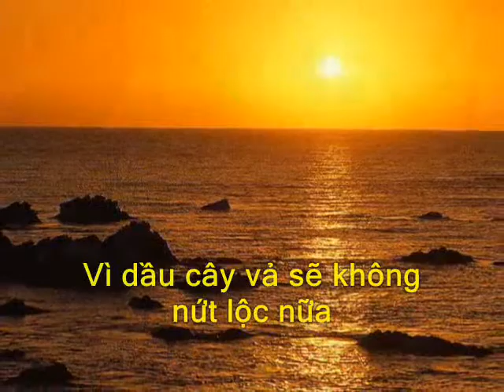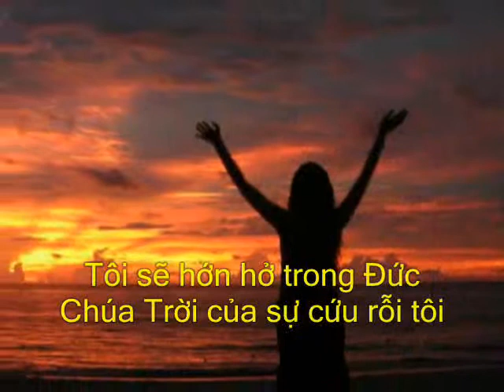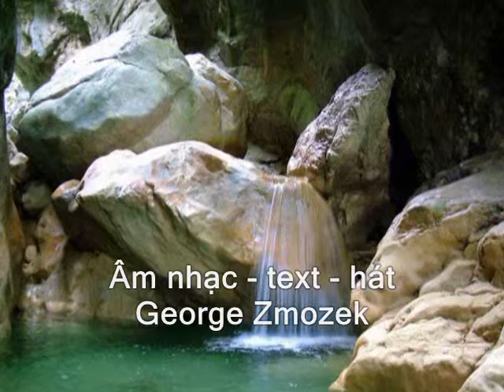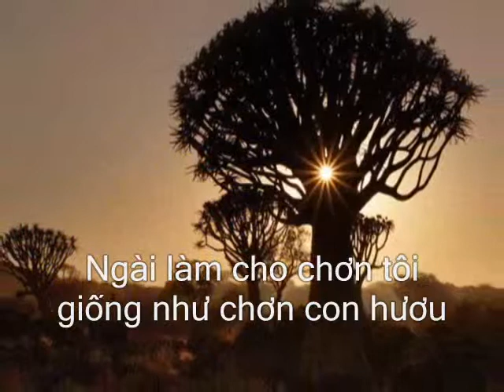Vì dầu cây vả sẽ không nứt lộc nữa ( - VI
Vì dầu cây vả sẽ không nứt lộc nữa
Và sẽ không có trái trên những cây nho
Cây ô-li-ve không
sanh sản, đồ ăn
Hằng ngày tôi sẽ chúc tụng Chúa
Ngợi khen danh Chúa đến đời đời vô cùng
Dầu vậy, tôi sẽ vui mừng trong Đức Giê-hô-va
Tôi sẽ hớn hở trong Đức Chúa Trời của sự cứu rỗi tôi
Bầy chiên sẽ bị dứt khỏi ràn
Và không có bầy bò trong chuồng nữa
Âm nhạc - text - hát  - George Zmozek